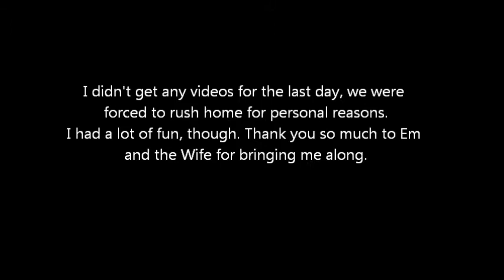Kikori Con 2013 !!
Here's some vlogs I did while in Flagstaff for Kikori Con. It was a blast and I can't wait for next year!
If you'd like to see pictures you can find them on my Facebook
Unfortunately I did not get any pictures of me, cause I always forget to do that woops.